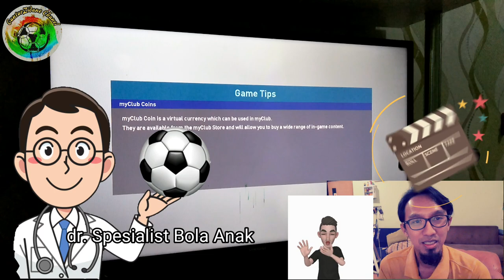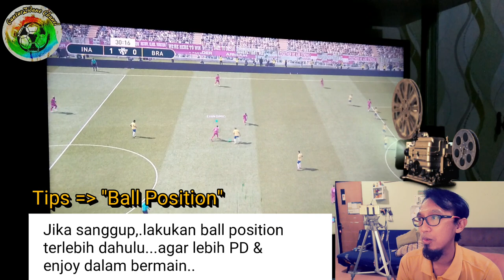Belajar Jadi Playmaker Lewat Game PS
BERBAGI TIPS
Kali ini kami punya metode unik dalam berlatih sepak bola, khususnya berlatih peran posisi pemain di dalam lapangan...Yaitu dengan metode bermain lewat Game Playstation...

Sesi kali ini kita akan belajar bagaimana menjadi playmaker...menggunakan pemain Timnas yaitu Evan Dimas Darmono.
"Sobat Kids" penasaran bukan...Mari kita tonton bersama videonya...
terima kasih